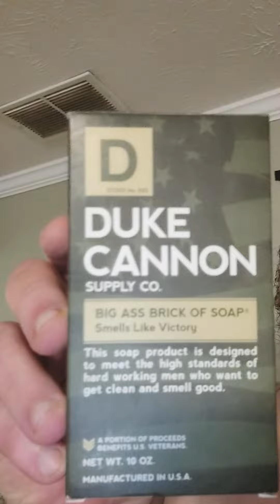Biggun's review Duke Cannon soap Victory victory.